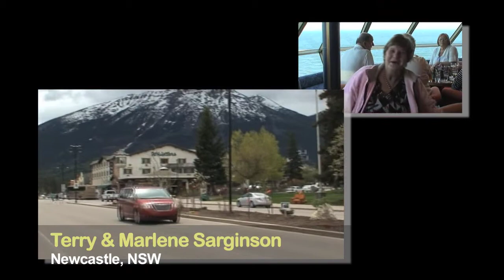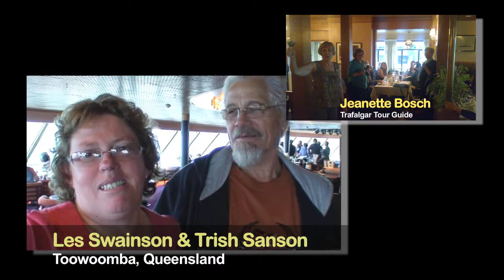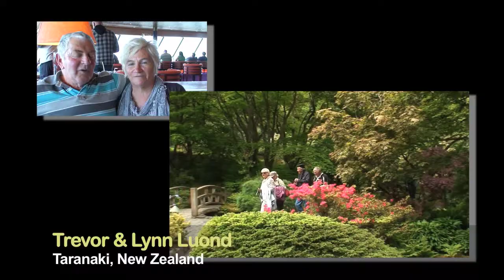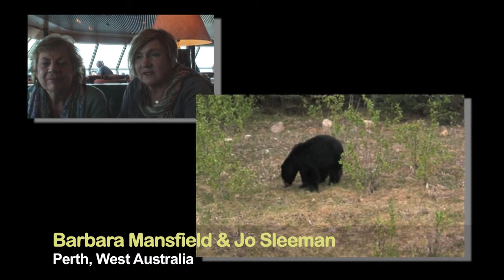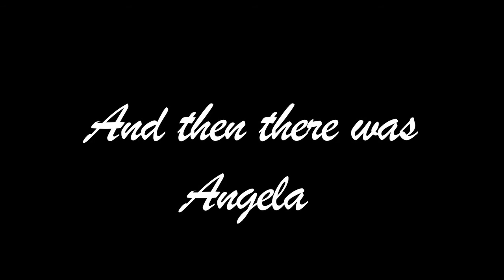Wyndham Tour Group 2011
This video brings together all members of the Wyndham Tour to British Columbia and Alaska May-June 2011. As well as identifying themselves, they briefly discuss their tour highlights.